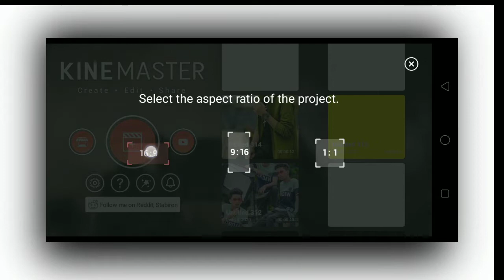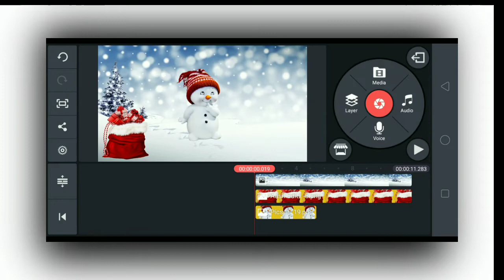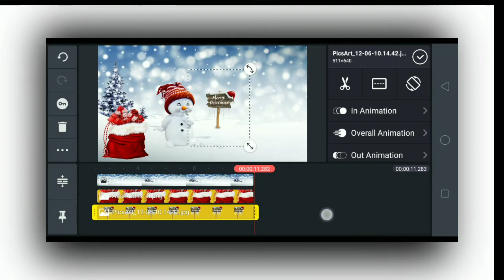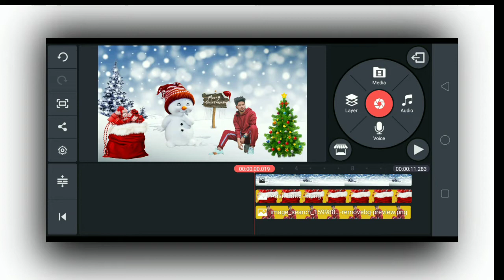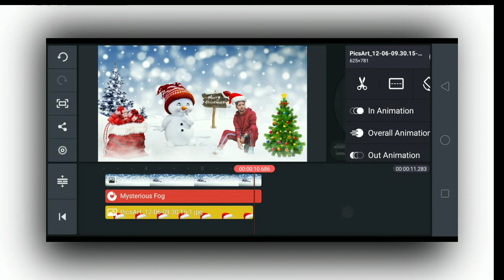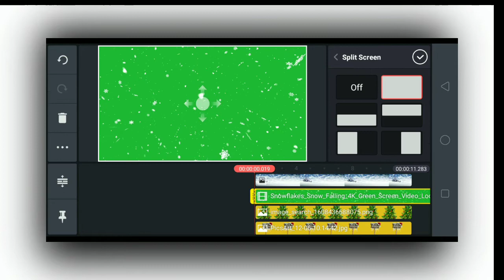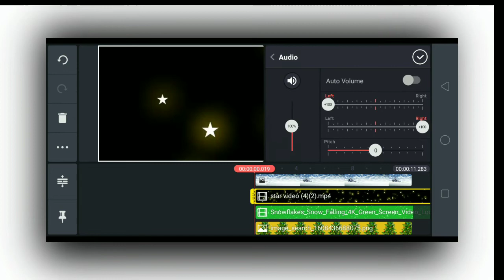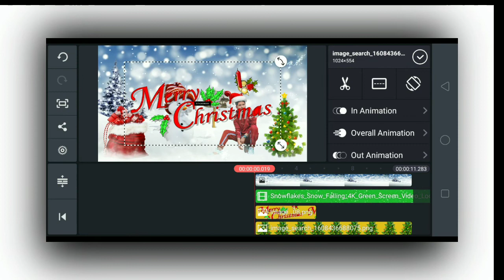marry Christmas status video editing || how to make marry Christmas status video editing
marry Christmas status video editing || how to make marry Christmas status video editing christmas.by tech bhaiji.

KINE master Google drive :- 👇👇

How to make download in KINE Master
App:-👇👇

   Mai putea koshish karunga aap ki video  banane Mai please jaroor bataye.

2) whatsapp status kaise banaye

3) apne photo ka status kaise banaye

4) how to make new status video editing

status editing,
make awesome whatsapp status in kinemaster,

o pata nahi ji konsa nasha karta hai
 hardy sandhu
pata nahi ji konsa nasha karta hai
 viral song, hindi song
sad songs
sad song